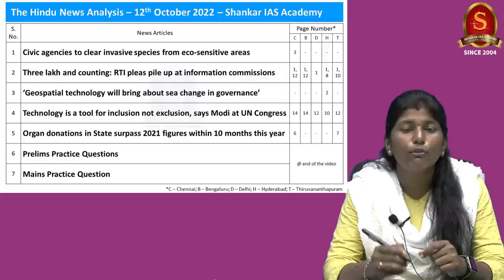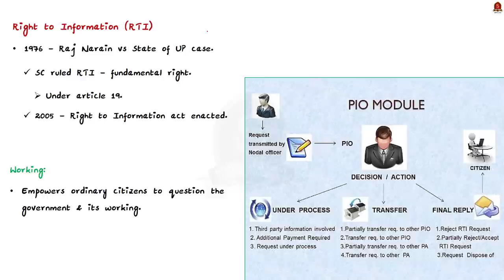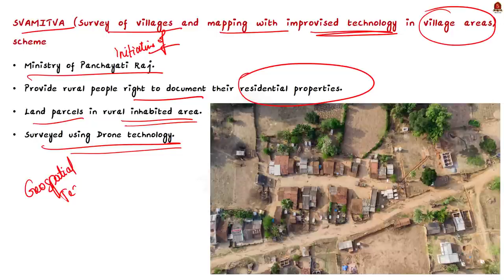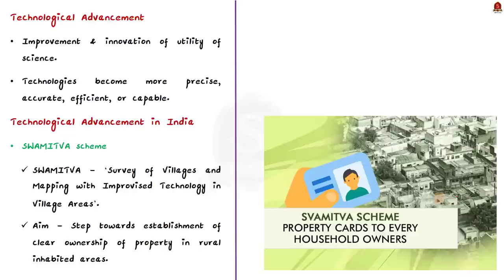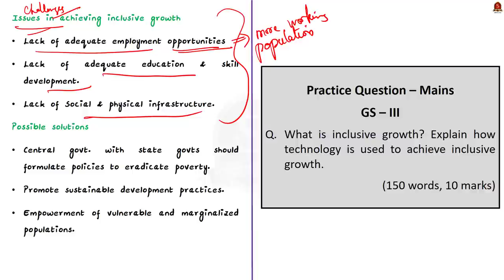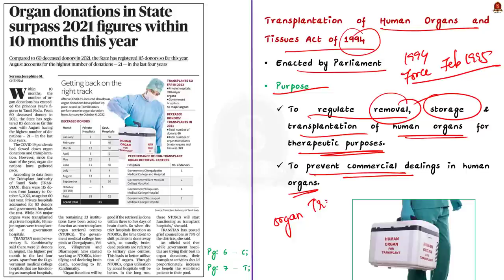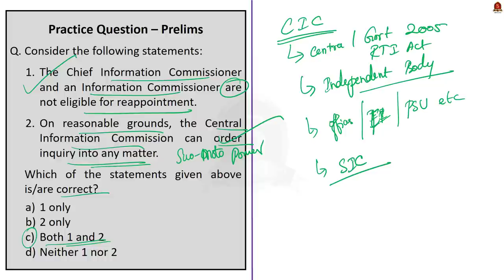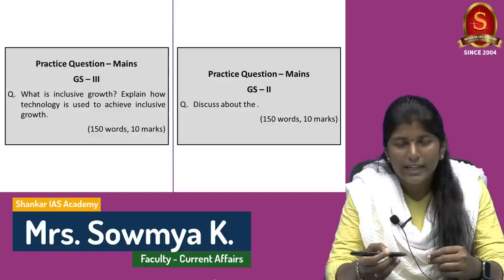The Hindu Daily News Analysis || 12th October 2022 || UPSC Current Affairs || Mains & Prelims '23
Time Stamping
►►Introduction - 00:00
►►List of Topics – 01:19
1.Civic agencies to clear invasive species from eco-sensitive areas (Invasive & Keystone Species)- 01:38
2.Three lakh and counting: RTI pleas pile up at information commissions (Right To Information Act, 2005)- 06:05
3.‘Geospatial technology will bring about sea change in governance’ (Geospatial technology)- 09:03
4.Technology is a tool for inclusion not exclusion, says Modi at UN Congress (Inclusive Growth, Technological Advancement, an Inclusion)- 12:55
5.Organ donations in State surpass 2021 figures within 10 months this year (Transplantation of Human Organs and Tissues Act)- 23:45
6.Prelims Practice Questions - 29:59
7.Mains Practice Questions - 36:02

Important topics such as InvasiveSpecies Keystone Species RTI GeospatialTechnology Inclusiveness InclusiveGrowth TechnologicalAdvancement TransplantationOfHumanOrgansAndTissuesAct are vividly discussed in UPSC Civil Services Exam Perspective in this video, with a special Practice cum Revision session in the end.